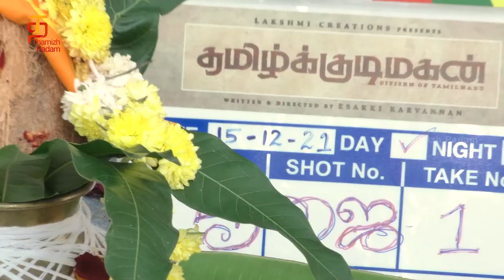TamilKKudimagan Movie Pooja | Cheran | Lal | Dhuruva | Sri Priyanka | Thamizh Padam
Watch Lakshmi Creations Production No.5 titled 'Tamilkkudimagan movie pooja on Thamizh Padam.

Artist List:

Cheran,
Lal,
Dhuruva,
Sri Priyanka,
Deepa,
Vela Ramamoorthy,
Arul Doss,
Madurai M.K.Radhakrishnan.

Technicians list:

Story/Screenplay/Direction: Esakki Karvannan
DOP: Rajesh Yadav
Music Director: Sam C.S
Editor: Karthik
Art Director: S.S.Moorthi
Dialogue Writer: A.M.Nanda Kumar
Lyricist: Viveka, Egnath Raj
Still Photographer: R.S.Raja
Production Executive: Kamaraj G
Dance: Dinesh
Stunt Master: Miracle Michael
Makeup artist: A.Sabari Girison